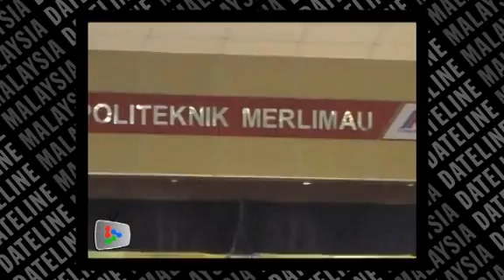Muhyiddin: Double win shows endorsement for BN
Deputy Prime Minister Tan Sri Muhyiddin Yassin says Barisan Nasional's convincing wins in the Merlimau and Kerdau state by-elections by larger majorities are an endorsement of the coalitions's leadership and rejection of the Opposition and PAS' Islamic concept.